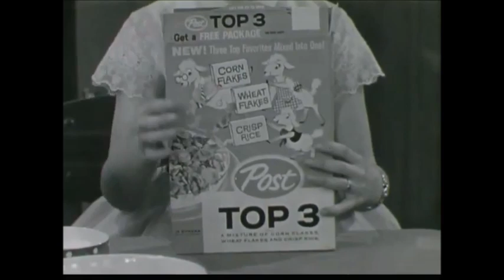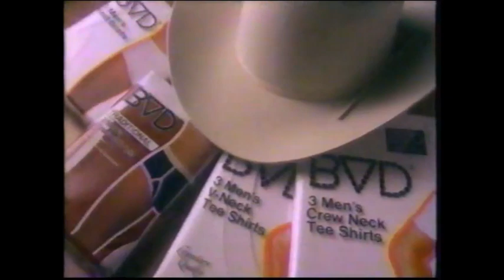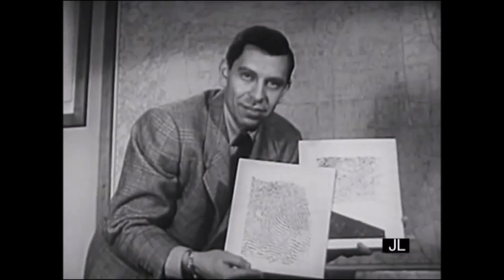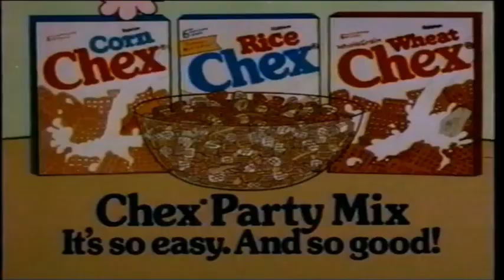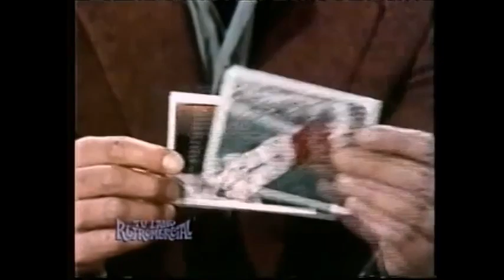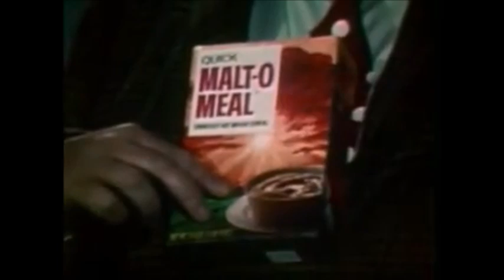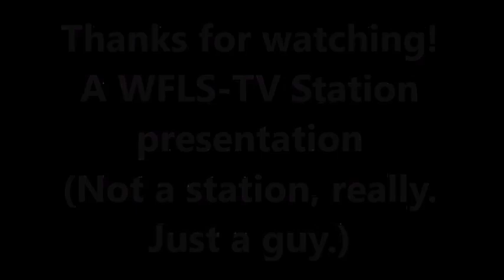Vintage Celebrity Commercials (Vol. 2) William Shatner, Jerry Lewis, Elizabeth Montgomery, etc.